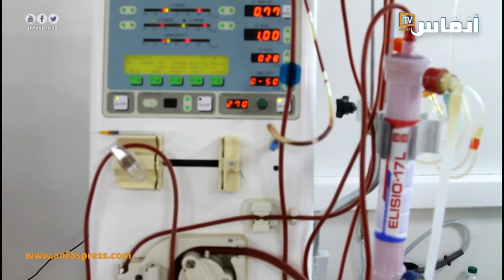مؤسسة امل لتصفية الدم تعلن مجانية خدماتها وتطمح في زراعة الأعضاء والانسجة